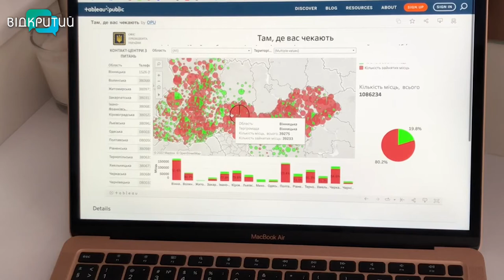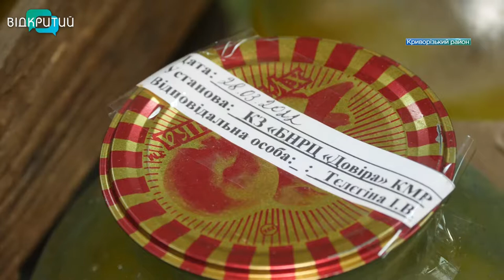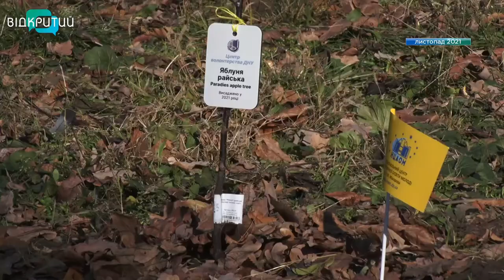Новини OPEN NEWS від 3 травня 2022 року 18:15